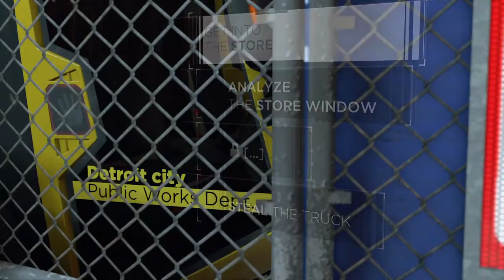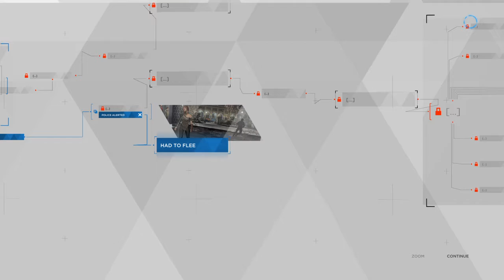Detroit: Become Human Part 21